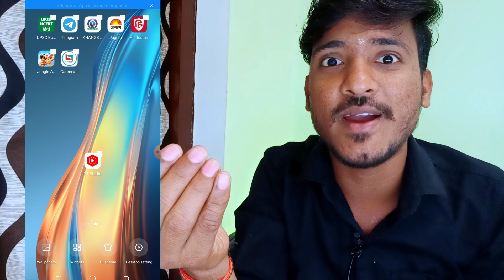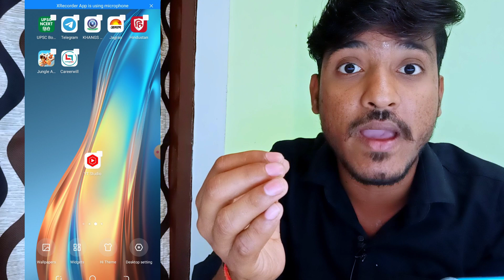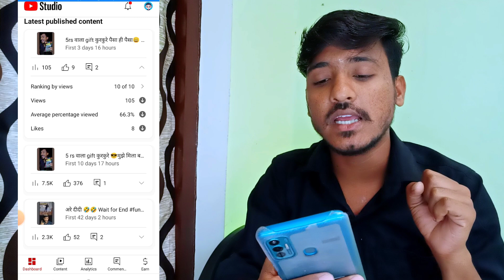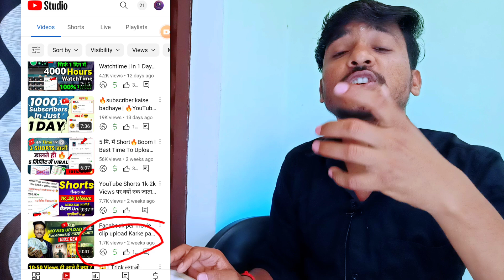Shorts चैनल पर 1k,2k Views के बाद रूक जाता हैं💥| Problem Solve 📈 |How to viral shorts on YouTube